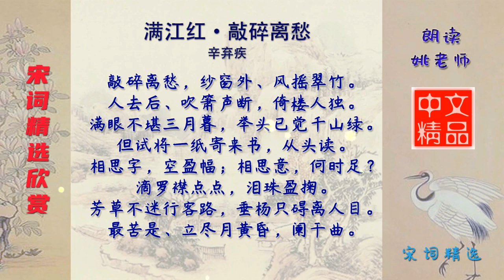满江红·敲碎离愁 宋代 辛弃疾